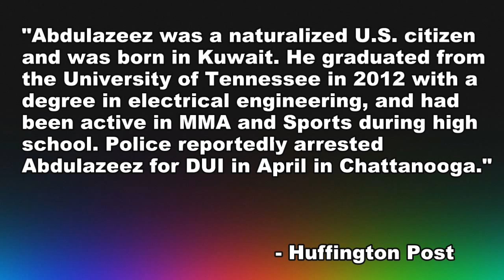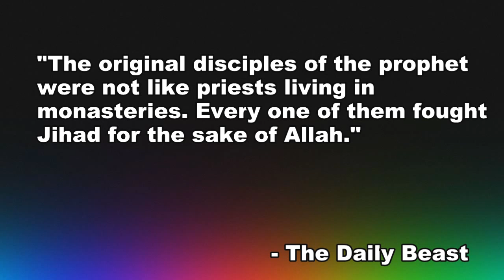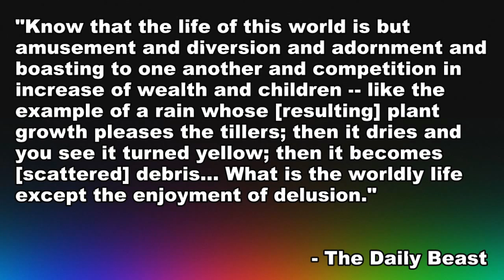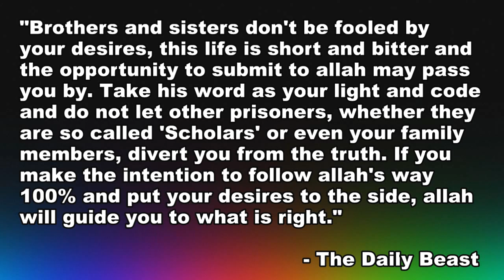Islamic Fundamentalist Terror Attack In Tennessee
Three days before he set out in a silver Mustang convertible and murdered four Marines, 24-year-old Muhammad Youssuf Abdulazeez all but announced his intentions in a pair of blog posts...

Clip from the Friday, July 17th 2015 edition of The Kyle Kulinski Show, which airs live on Blog Talk Radio and Secular Talk Radio monday - friday 4-6pm Eastern.